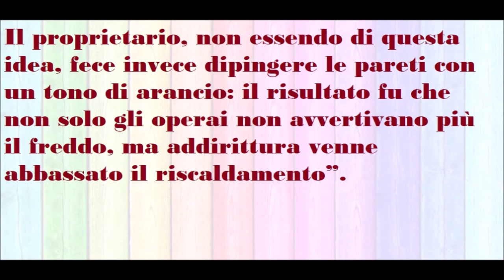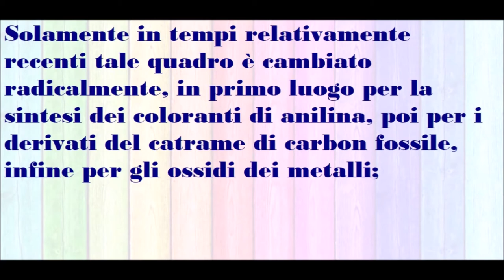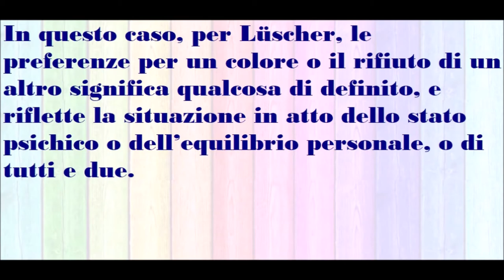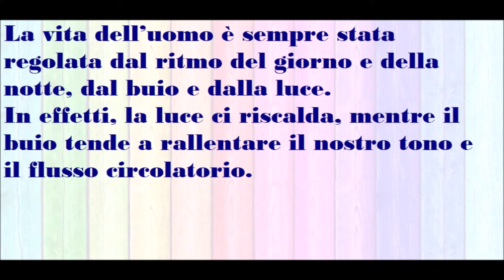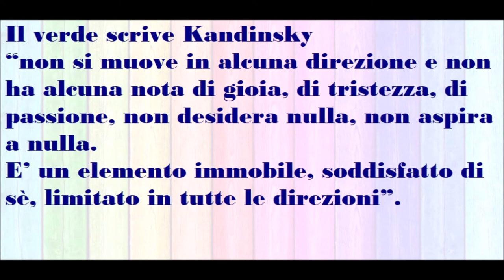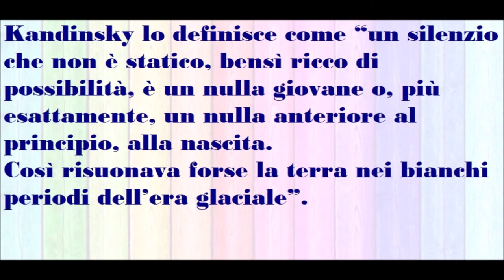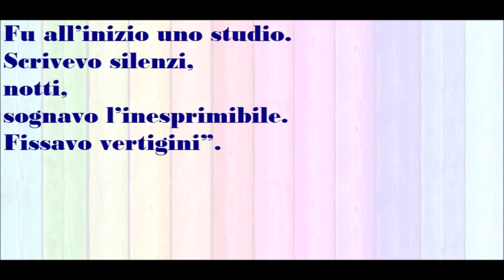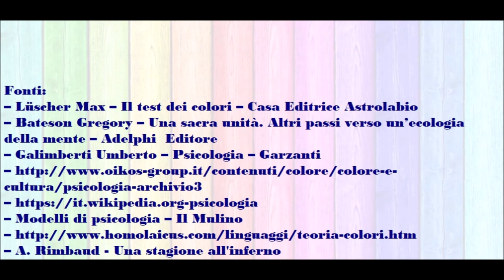🟡 UNA TEORIA DEI COLORI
PSICOLOGIA DEL COLORE – L’influenza del colore nella psicologia e nell’arte e nella filosofia